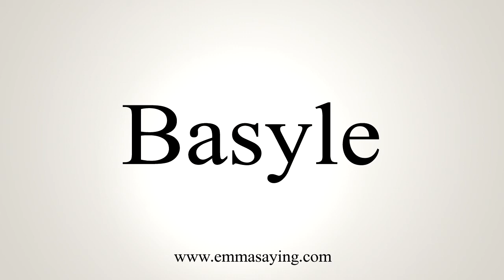How To Say Basyle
Learn how to say Basyle with EmmaSaying free pronunciation tutorials.